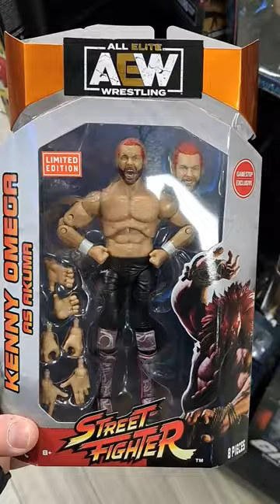AEW Kenny Omega Akuma Street Fighter Wrestling Figure at GameStop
Brand new Street Fighter & AEW wrestling figures at Target! AEW Kenny Omega as Akuma Street Fighter Unrivaled Limited Edition GameStop Exclusive wrestling figure. Toy hunt for All Elite Wrestling toys.

Mailing Address:
Collector's Conquest
941 West I35 Frontage Rd